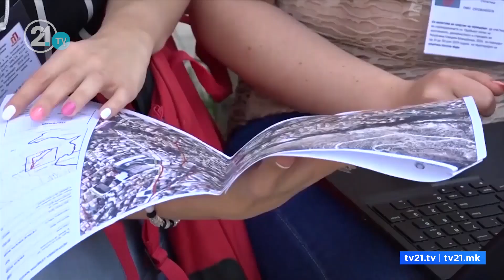Xhaferi godet tavolinën në Click Plus, “Regjistrimi nuk mund të shtyhet në konferencë për shtyp”